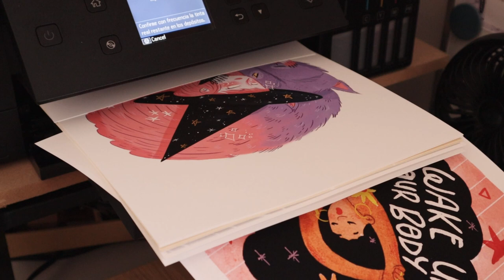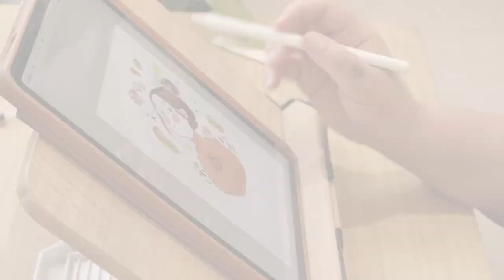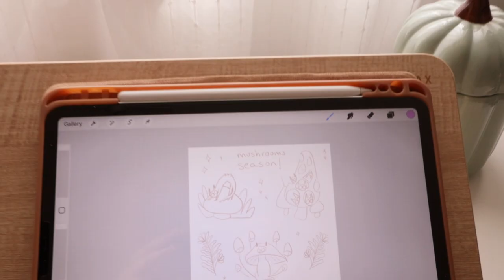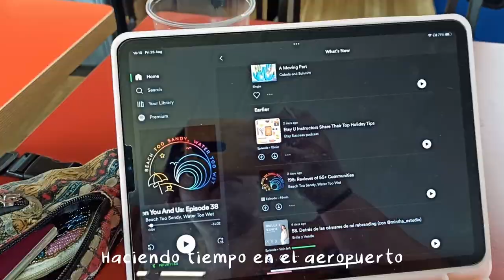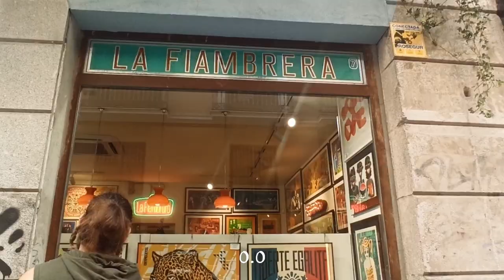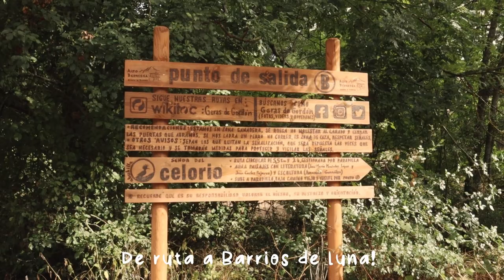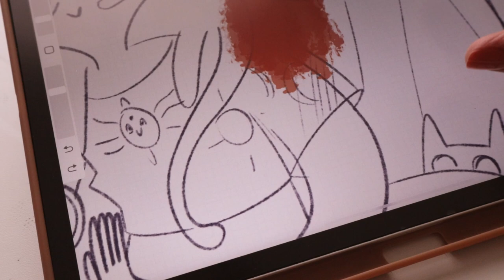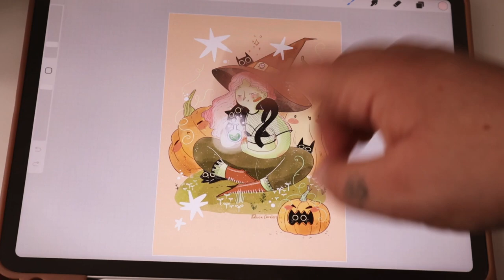Studio Vlog Septiembre 🍂 CAMBIO DE ESTUDIO! Preparando Halloween, Paperlike E ilustrando brujita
Florecillas buen domingo!
Nuevo vlog  y nuevo estudio!! Queréis verlo?? También preparo cositas nuevas de cara a Halloween. La gente de Paperlike me envía unos protectores de iPad y son una pasada! También os llevo de viaje y ruta conmigo y con Bernard. Espero que os guste mucho!

Patricia
Xx

☽ LINKS ☾

✱ Rode VideoMicro

☽ Edición ☾
✱ DaVinci Resolve
✱ Procreate

Video timing:
00:00 - 01:00 Intro
01:00 - 04:30 Empaquetando pedidos
04:30 - 8:20 Viaje a España
08:20 - 15:47 Paperlike protector de pantalla
15:47 - 19:36 Pintando bruja
19:36 - 22:00 Outro

🎵 Pin Drop. Ryan Little - Music by Ryan Little - pin drop.